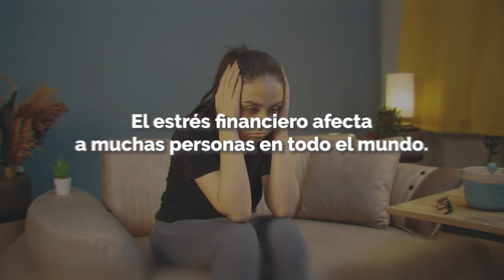Estrés financiero y sus efectos sociales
El estrés financiero es mucho más que sólo preocuparse por números en un estado de cuenta bancario.